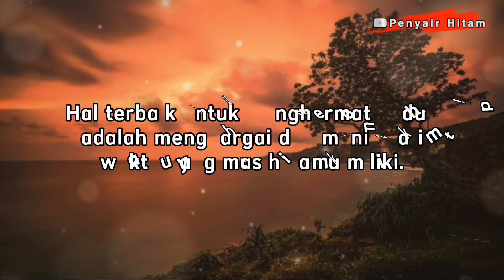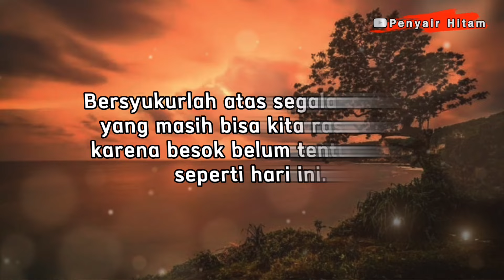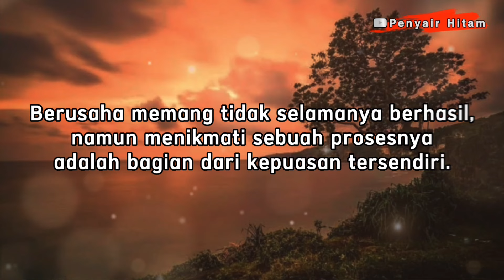KATA - KATA BIJAK CARA MENIKMATI HIDUP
Hidup sering kali membawa kita dalam sebuah kesulitan, namun dari kesulitan kita dapat belajar bagaimana cara menikmatinya, sehingga dapat membawa kita menuju kemudahan.
Semoga kata - kata bijak menikmati hidup ini memberimu inspirasi dan kebijakan untuk selalu bisa tahu bagaimana cara menikmati hidup.

Terima kasih.